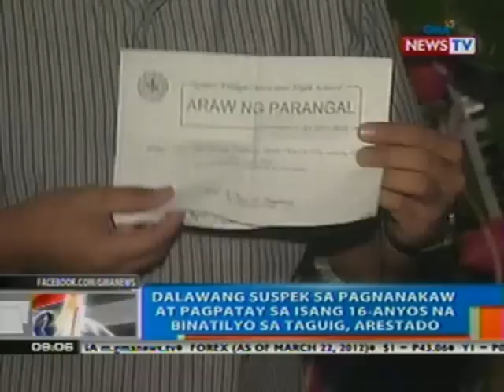NTG: Dalawang suspek sa pagnanakaw at pagpatay sa isang 16-anyos na binatilyo sa Taguig, arestado